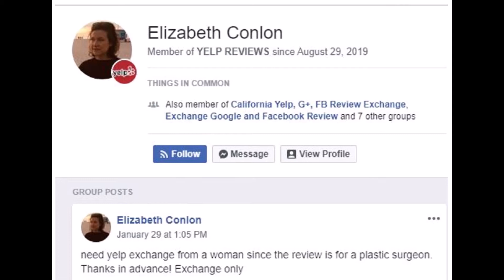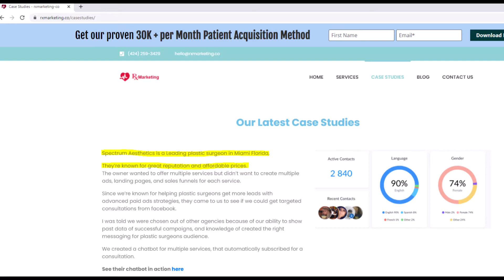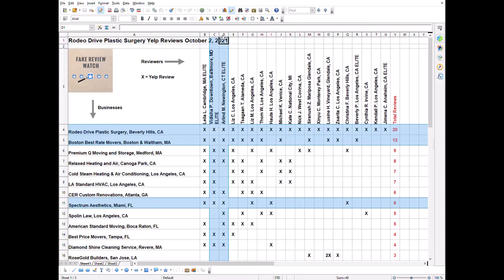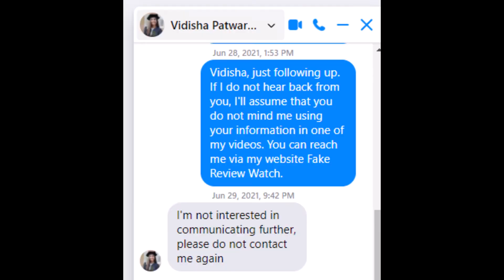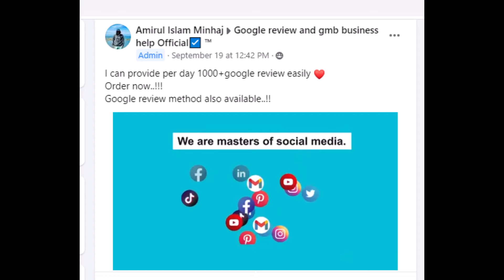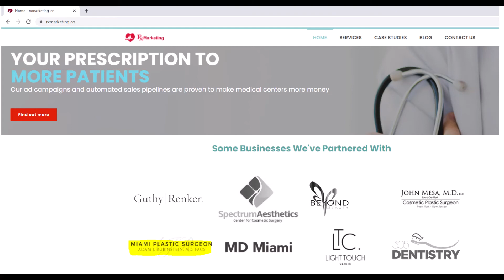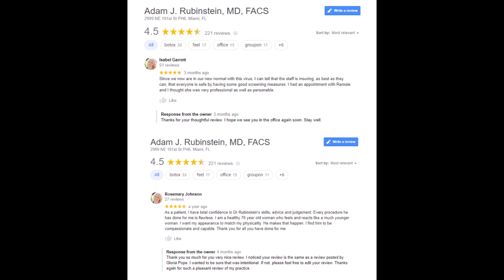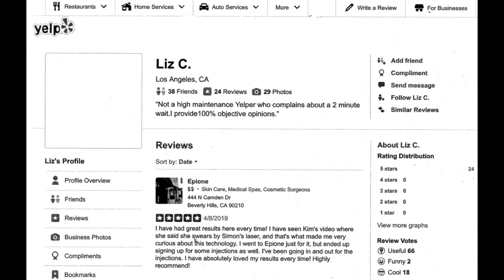Online Marketer, Fake Reviews, and Plastic Surgeons: Part II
Part II of this two part series about online marketer Elizabeth Conlon and fake reviews discusses two of her other possible plastic surgery clients, both from Miami:  Spectrum Aesthetics and Dr. Adam Rubinstein.